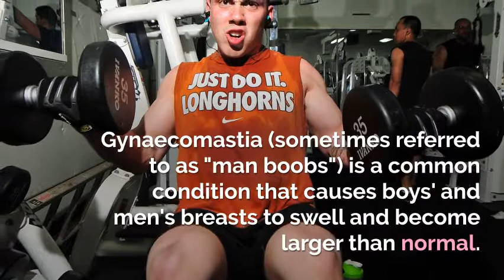What is Gynaecomastia